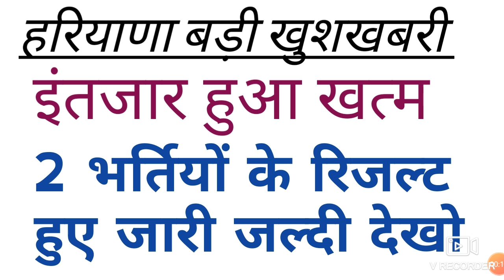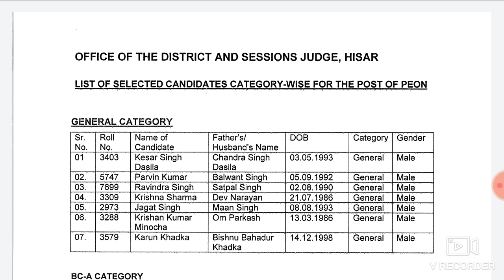हरियाणा बड़ी खुशखबरी 2 भर्तियों के रिजल्ट हुए जारी || Haryana latest Result notice 2020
Haryana new result update 2020
Haryana hissar , Kaithal court peon result out now